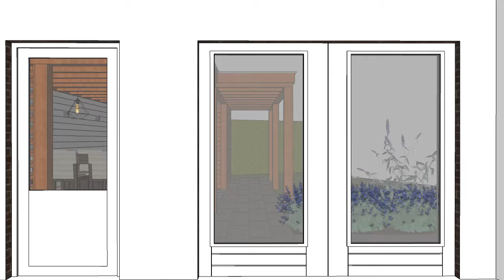2835 | De Groot Hoveniers | 3D Ontwerp | Buitenkamer